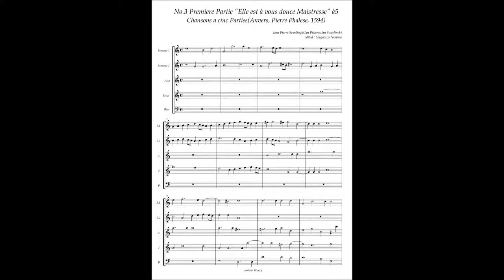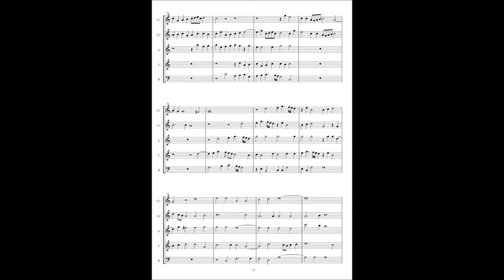J. P. Sweelinck, Chansons à5 No3 Premier Partie "Elle est à vous douce Maistresse"